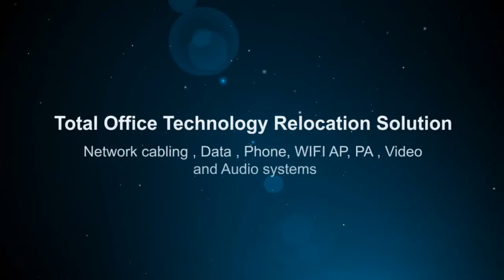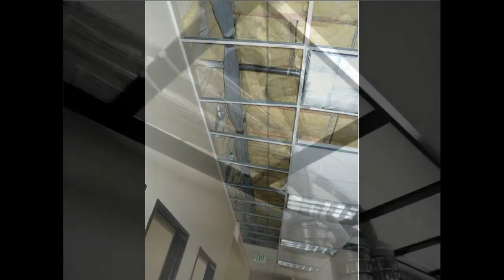Fountain Valley, network cabling, phone jack Low cost High quality phone system, WiFI fiber optic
We installs the things that make communications work locally ( Orange county , Los Angeles county , Riverside county , San Bernardino county ) and nationwide. We provide high quality single source design, installation, deployment and maintenance of wiring, network and cloud computing systems . Innova is a cable contractor and all As one force is a network of cabling contractors our Specialties are : Technology rollouts, cat 6 cable, data cabling,technology deployment, wifi networks,networking cable,wireless installation, fiber optic cabling,network cable installation,nationwide rollout cable networking,voice and data cabling, cable networking, wireless network installation and wireless wifi.technology rollout , national deployment,technology rollout, video Call us now for free quote and consultation .

National technology rollouts
Innova is a nationwide rollout and global deployment company specializing in the cost and rapid deployment of multi-site, multi-service, multi-technology rollouts of national and international organizations.
Medical and dental technology solution provider
Hitec-med is a medical and dental technology integrator helping practitioners to build and maintain a high quality practice which are efficient and cost effective. Hitec-med is the nationwide leading company of medical and dental technology experts and network specialist .

Innova Installation and deployment services:
Local and nationwide services
Single Point of contact and accountability
Total installation solution , One stop for all installation and deployment projects
24X7 nationwide support services
On line, real time project or service ordering , tracking and status reporting
Cat 5, Cat 5e, Cat 6, Cat 6e, Fiber, Cat 7 Cabling
Backbone and CKT ( analog , digital , T1 ..etc. ) extension , cross connect and testing
Copper Cabling ( I.e coax, audio , video , surveillance)
Router , switch and hardware Rack and stack
HUB room, MDF and wiring closet design and installation
HUB room, MDF and wiring close redesign or clean up
Data center hardware installation
Data center clean up and rack / stack
Fiber backbone installation
Component and software loading and integration
Network conversions and upgrades
Technology upgrade, Conversion and remediation
Digital Signage Installation & deployment
Large screen TV and projectors cabling and installation
WAN / LAN / WLAN installation
A/P coverage design and installation
Intercom, Music & Paging Systems
Surveillance Cameras / CCTV
Staging, configuration / imaging & Asset Management
Specialty Cabling Solutions
Security / Physical Access Control / Fire Alarm Systems Installation
Vendor Management - Single Point of Contact
Nationwide Technology Rollout
Moves, Adds and Changes
UPS installation and Battery replacement support
Site survey, assessment and information portal
On demand work force for temporary project staffing
Project and deployment web design
Office technology system installation ( site survey, design, programming and installation )
Phone systems, Voice mail ( Digital, Digital Hybrid and VOIP systems )
WIFI , Access point ( AP ) system
Public Announcement ( PA ) system
Video Surveillance and camera system
Video distribution systems, large screen TV and monitoring and signage,POS and Scanner system - Coverage area